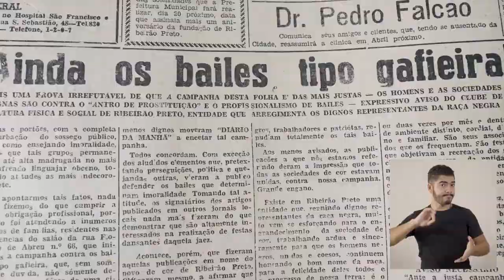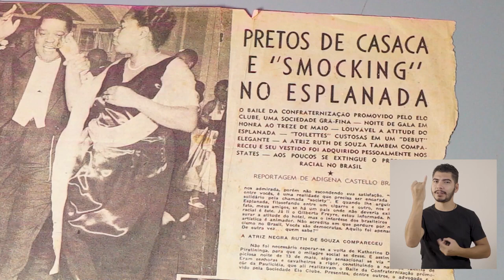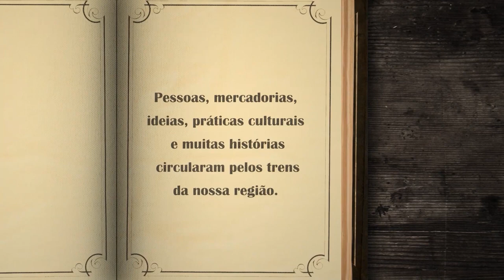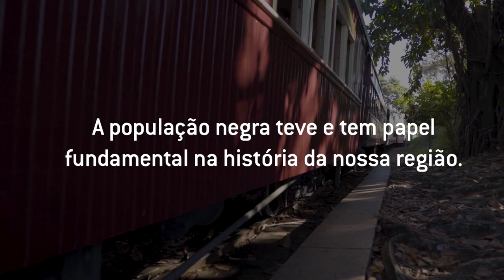Caminhos do Trem: Histórias que vem e que vão [Ep. 1] | Turismo Social - Sesc SP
A Estação Barracão, em Ribeirão Preto (SP), leva esse nome graças a uma estrutura que existia no local popularmente chamada de “Barracão”. Posteriormente, o barracão deu lugar ao prédio típico das estações da Cia. Mogiana de Estradas de Ferro, mas o nome se manteve.

O estilo inglês, presente nos tijolos à vista e caixa d´água metálica, combinaram durante muito tempo com a Maria Fumaça, com os carros de passageiros e vagões de carga que tinham como principal destino as cidades de São Paulo e Santos. Situada logo após a Estação Central de Ribeirão Preto, que ocupava o local onde hoje está a rodoviária, o "Barracão” fica entre o rio que dá nome à cidade – o Ribeirão Preto – e um antigo núcleo colonial dedicado aos imigrantes: o Núcleo Colonial Antônio Prado.

A série "Caminhos do Trem" conta em quatro vídeos parte da história do transporte sobre trilhos na região de Ribeirão Preto. Cada episódio é baseado em uma estação de uma cidade da região, são elas Brodowski, São Simão, Santa Rita do Passa Quatro, tendo como ponto de partida a Estação Barracão.

Baseado na obra "(Re)Vivências Negras: Entre Batuques, Bailados e Devoção - Práticas Culturais e Territórios Negros no Interior Paulista (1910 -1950)", do professor e historiador Sérgio Luiz De Souza.

Direção de Projeto Artístico e Preparação de Elenco: Michel Mika Masson
Direção Audiovisual e Edição: Leo Otero
Assistência de Direção e Fotografia: Sheila Brandão
História: Sérgio Luiz de Souza e Felipe Pereira
Pesquisa de Turismo: Rogério M. Pompeu Gomes
Adaptação e Roteiro: Leandro Doregon
Elenco: Aline Neli, Fabricío Goto, Fernanda Marx, Leandro Doregon, Michel Mika Masson e Ton
Entrevistados: Jenny Nogueira dos Santos, Wilson Donizeti Matias, Raul Nunes Soares
Direção de Fotografia: Raiza Ferreira e Ricardo Roque
Técnica de Iluminação e montagem: Douglas Theodolino e Fernando Ferreira
Ilustração: Lucas Frischa e Sander de Paula
Efeitos Visuais: Willian Calegaro e Fred Quintão
Mixagem de Áudio: Chin Dub

Conteúdo produzido pelo @sescribeirao

Este é o canal do Turismo Social do Sesc São Paulo. Aqui você encontra experiências turísticas especialmente criadas para o ambiente digital, um caminho para inspirar novas formas de conhecer lugares, pessoas e ideias, além de enriquecer a bagagem interna que acompanhará você em futuras viagens, presenciais ou virtuais.